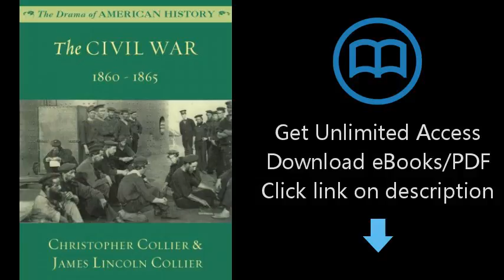Download The Civil War: 1860 - 1865 (The Drama of American History Series Book 12) PDF